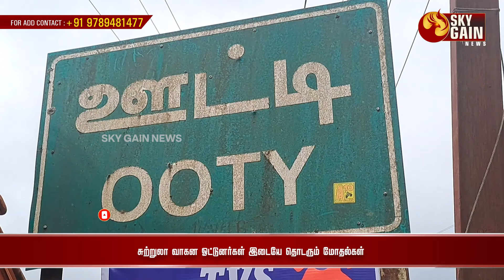சுற்றுலா வாகன ஓட்டுனர்கள் இடையே தொடரும் மோதல்கள் | Sky Gain News